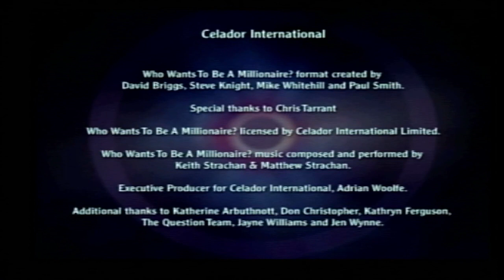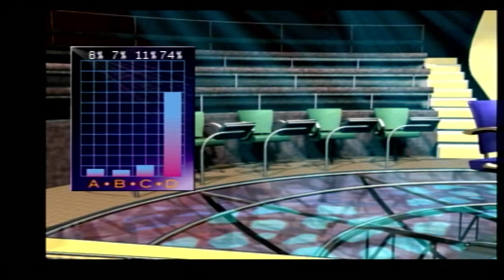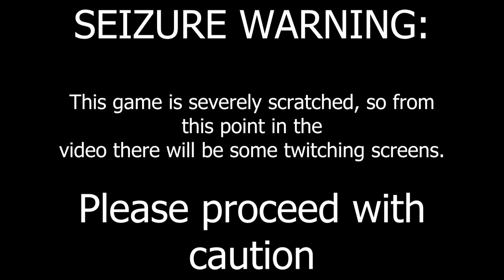Team Sleigh, all the way! ft.@mister_matt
Who Wants to be a Millionaire? We do!
It's time for a game night that isn't even at night, with the one and only @mister_matt
From questions about The Teletubbies and stage doors, to questions that we're absolutely clueless on. (Disclaimer: This game is from the year 2000 and is older than both of us but still an absolute gem xD)
Will we take home the jackpot or loose it all...
Go check out Matt's channel for some awesome Spiderman, RE4 and a lil bit of his newest series Speak Space! You might also enjoy some of his other cool series like Minecraft, Baldi's Basics or FNaF:

Until the next video keep sparkling like stars in the galaxy 💜🌌